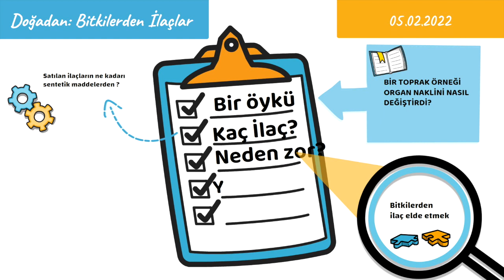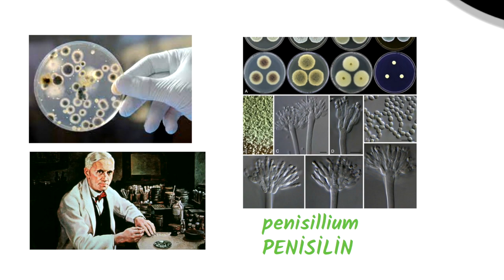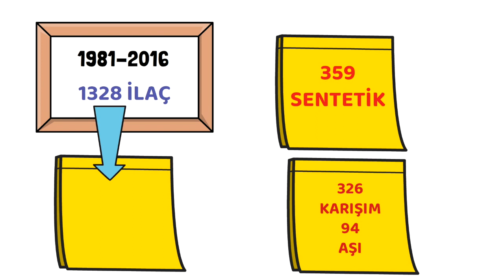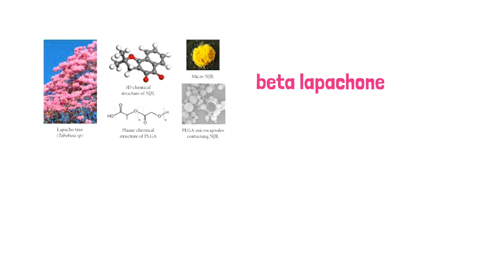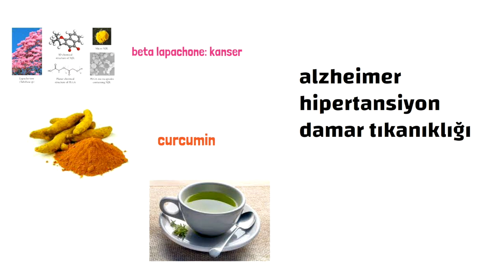İlaç, Bitkisel İlaçlar, Prof.Dr.Serdar Akgün, Tıp Videoları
Piyasada bulunan ilaçların kaç tanesi doğadan ve/veya bitkilerden elde edildi. Bildiğiniz hangi ilaçlar var? Bitkilerden elde edilen ve araştırılan yeni ilaçlar nelerdir?
Kapalı Kalp Ameliyatı, Prof.Dr Serdar Akgün
 dr